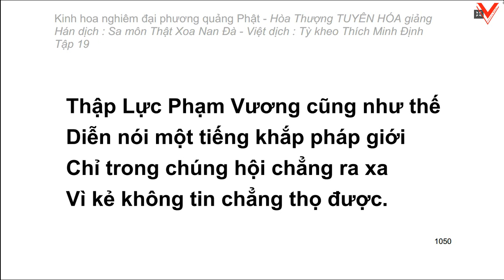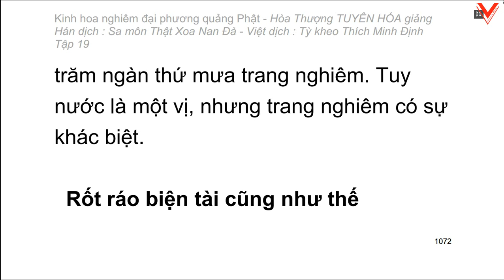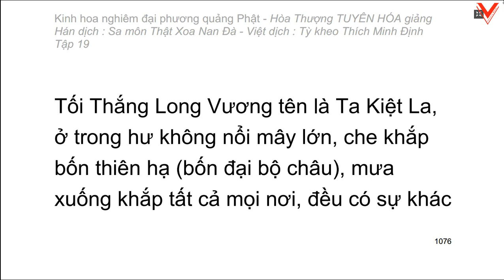Kinh hoa nghiêm - hoà thượng Tuyên Hoá giảng giải - Tập 19/25 (tiếp theo)